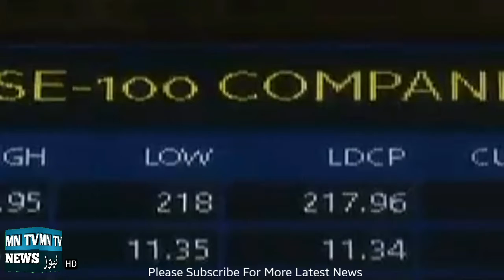Interbank Me Dollar Ki Naye Record Break Keemat ! || MN TV NEWS